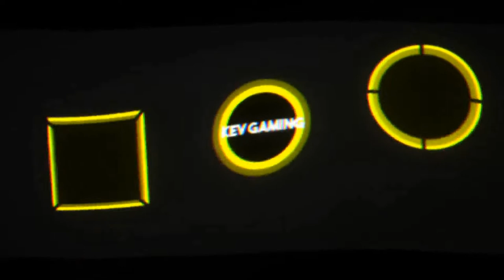Let's Play Rocket League #26